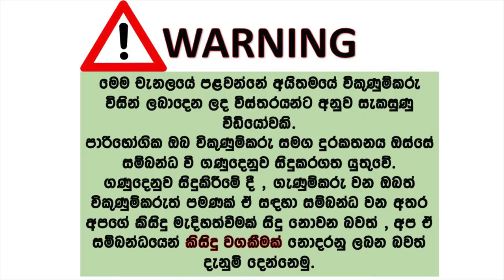ikmn lk wahana | vehicle for sale in srilanka| Vahana sale srilanka